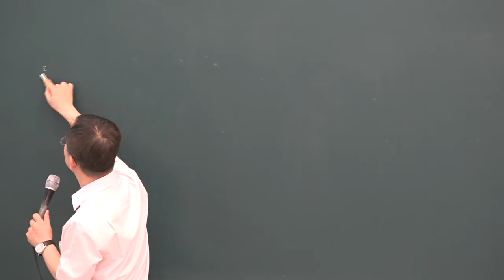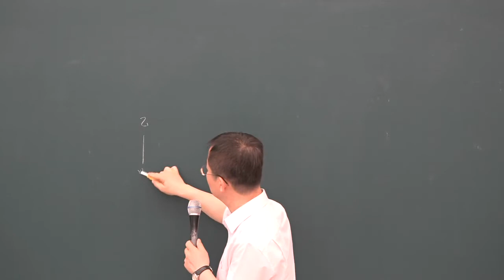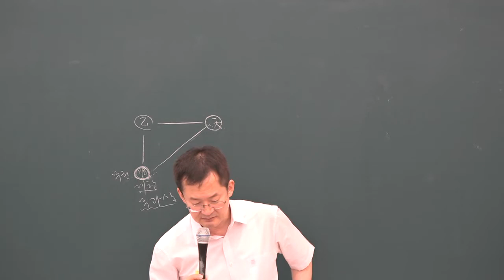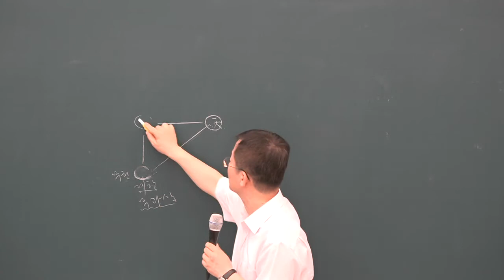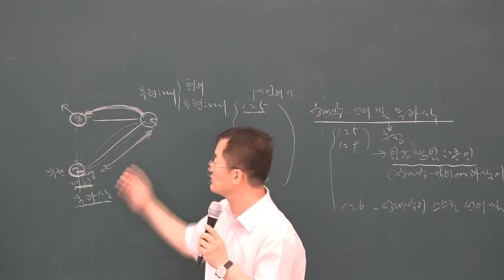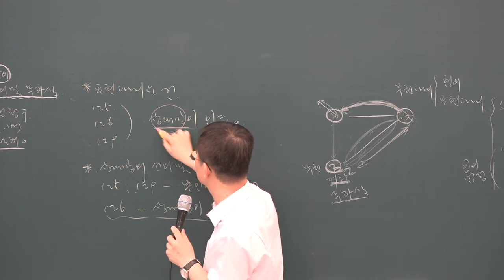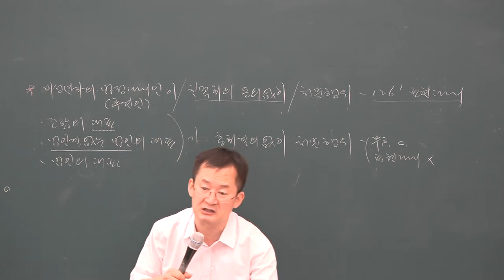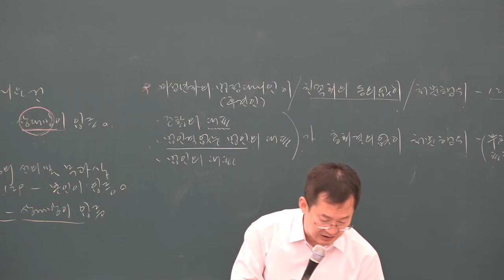[공전무] 2019년 공인중개사 민법 및 민사특별법 문제풀이 7-8